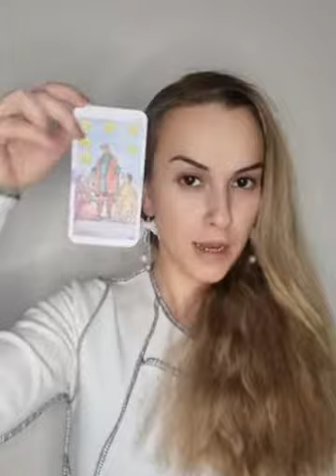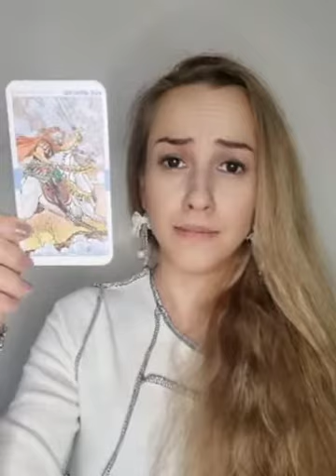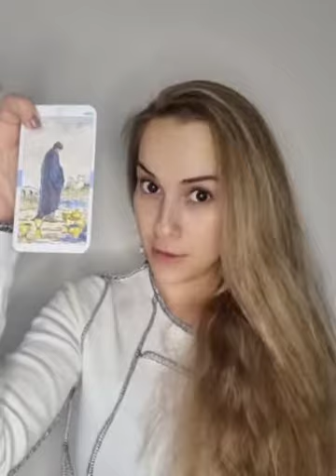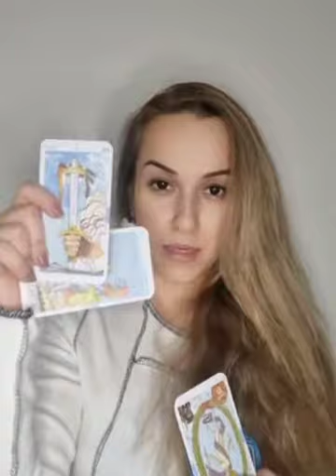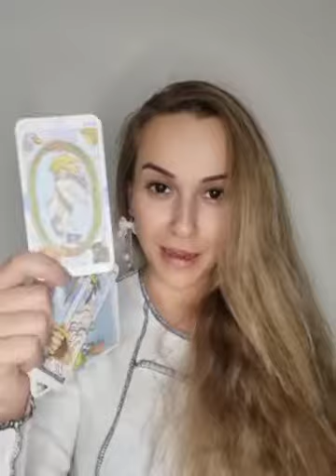How to manifest with using TAROT- Manifest faster than ever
Hello all, I'm sharing my tarot cards manifestation technique with you. You can speed up your manifestation with using tarot cards. Manifest money, Manifest Sp easily.